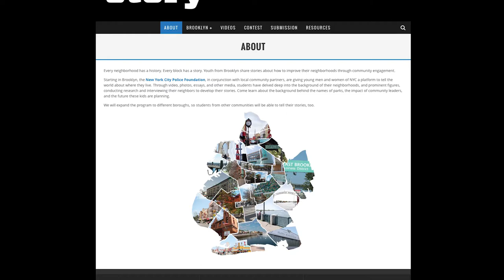My Brooklyn Story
Connecting the NYPD with all Brooklynites through personal neighborhood stories
Police Commissioner James P. O’Neill and First Deputy Police Commissioner Benjamin Tucker joined the New York City Police Foundation and Brooklyn Borough President Eric Adams at Borough Hall Wednesday to announce the official launch of the MyBrooklynStory project, website, and a public competition.

With them was young people from the Brownsville, Bedford-Stuyvesant, Crown Heights, Red Hook, Ocean Hill, and Coney Island neighborhoods, all participants in MyBrooklynStory, which has involved them in telling the stories of their respective neighborhoods through video, photos, essays, and other media.

Members of the public were invited to submit their Brooklyn stories. Brooklynites, young and old, can use the MyBrooklynStory.org website to submit essays, photos, videos, or another medium of their choice to tell their personal recollections about the borough. Submissions are due by February 17 and voting—open to people anywhere—closes March 3.

Every neighborhood has a history. Every block has a story. Working under the title of MyBrooklynStory, young people from Brooklyn are sharing stories about their neighborhoods and how to improve them through community engagement. The students have delved deeply into the history and background of each neighborhood and its prominent figures, conducting research and interviewing their neighbors to develop their narratives.

The MyBrooklynStory contest invites members of the public to join the students in submitting their Brooklyn stories. Brooklynites, young and old, can send the MyBrooklynStory.org website essays, photos, videos, or other media, telling their personal recollections about the borough. Submissions are due by February 17, 2017 and voting—open to people anywhere—closes March 3, 2017.

The event at Borough Hall included a trailer that provides a glimpse of the 14 stories, as well as several short MyBrooklynStory video pieces as told by Commissioner O’Neill, Borough President Adams, and First Deputy Commissioner Tucker, all of whom are products of Brooklyn.

MyBrooklynStory is a joint project among the young people, the New York City Police Foundation, and the NYPD, with support from the Brooklyn Borough President’s office, National Grid, the Brownsville Youth Court, and the Red Hook Community Justice Center, and the Brooklyn Nets.